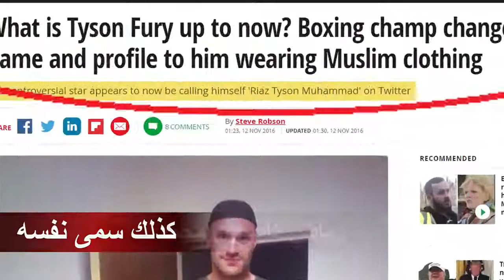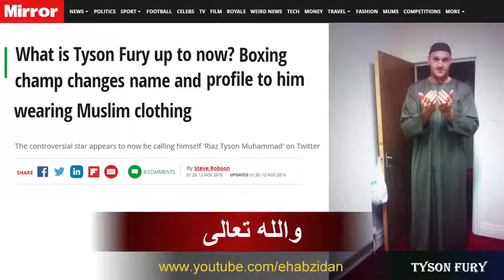Tyson Fury Becomes a Muslim